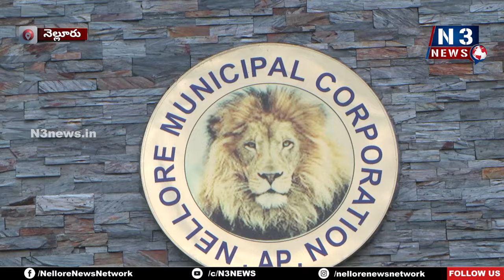త్వ‌ర‌లోనే ఫోర్జ‌రీ ముద్దాయిల‌ను ప‌ట్టుకుంటాం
- టౌన్ డీఎస్పీ శ్రీ‌నివాస‌రెడ్డితో... N3 ప్ర‌తినిధి ఫేస్ టూ ఫేస్‌